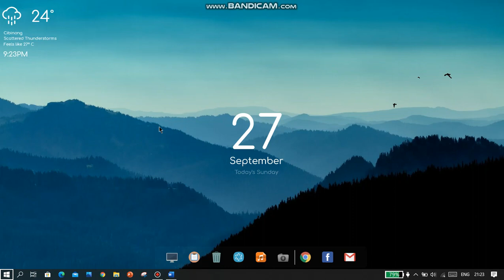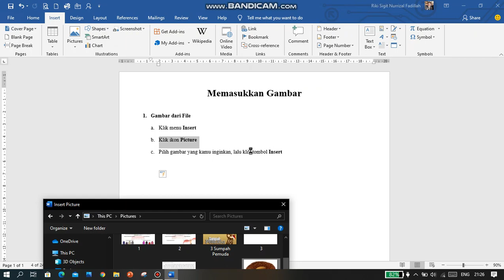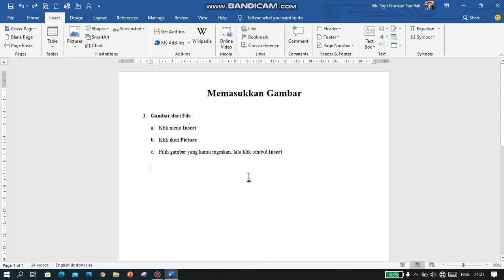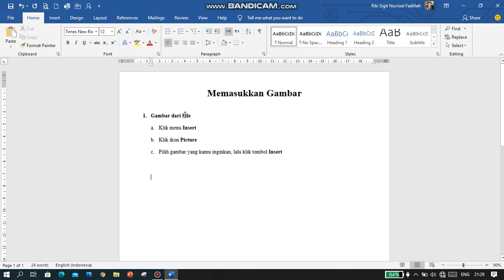Pembelajaran TIK Materi 5 _ (Kelas 3) Memasukkan Gambar Pada Microsoft Word